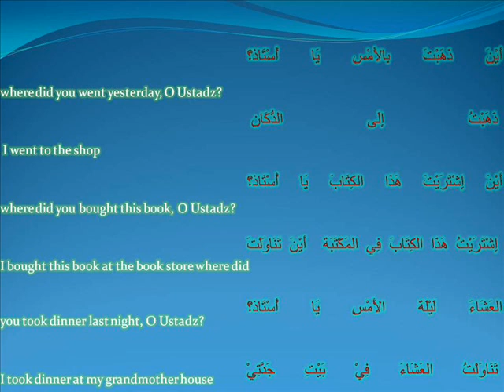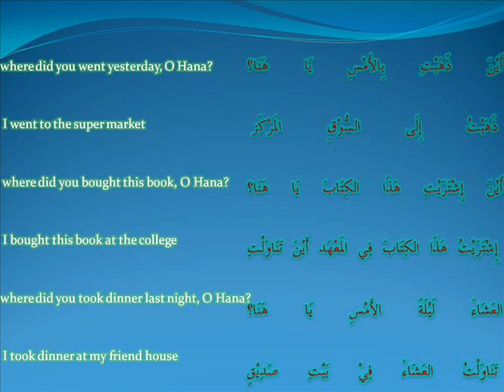hayya bil arabiyyah Ust Md Rushdi Alias 093011 went pergi